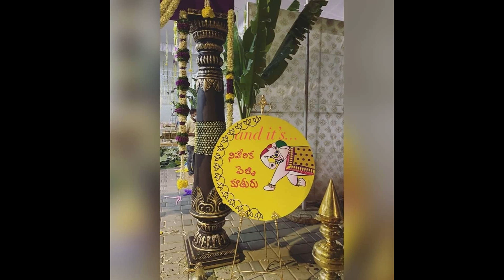Niharika Marriage Celebrations In Udaypur || NISCHAY Marriage celebration || celebrity updates